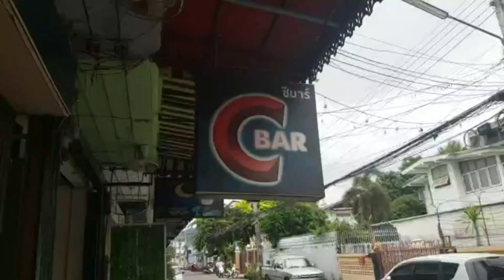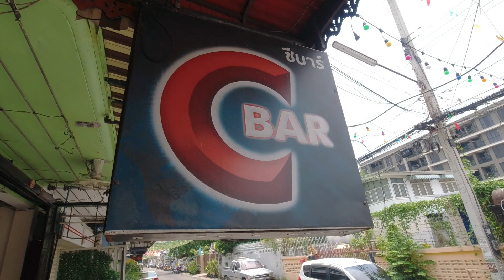Opening a bar in Hua Hin, Thailand. Rent, expenses, girls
Thailand beer bar. The truth of Soi 80, Hua Hin
Interview with lovely Suzy, owner C BAR